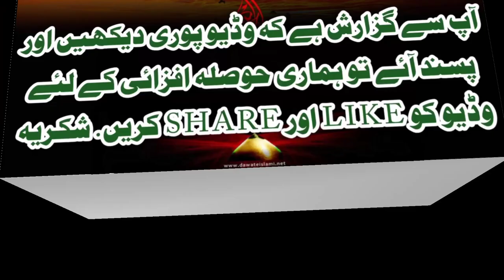Qaseeda "Ban Ja Khadim Hussain A.S Da" Zakir Syed Tahawar Abbas 2019 |FAROGH E AZADARI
In This Video Zakir Ahle Bait Syed Tahawar Abbas Recite Qaseeda Of Imam Hussain A.S..